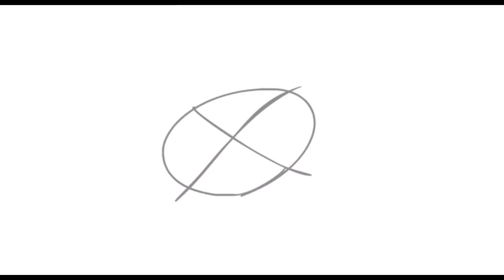FNAF WORLD Animation | Dawko YTP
uh oh how unfortunate!